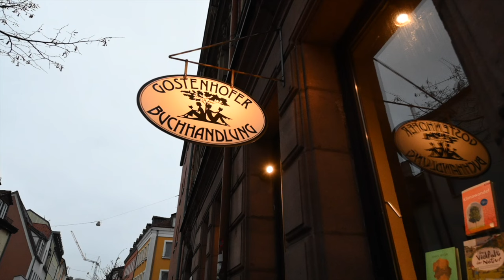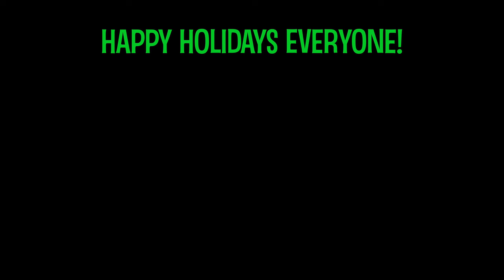MAGICAL German Christmas Market Experience! (Nuremberg Christkindlesmarkt)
Howdy & Merry Christmas from Nuremberg Germany🇩🇪🎄❄️ This trip was truly a dream come true for us. Snow, Christmas markets, coffee, lebkuchen, mulled wine, and sausage sandwiches this weekend had it all! We hope you enjoy this vlog and it helps you get into the Christmas spirit! Servus!

Howdy! We're Jenna & Andrew and we create travel vlogs. With this channel we hope to do more than just the typical bucket list. We set out to better understand the culture, language, and most importantly the people of the places we travel to. Our channel is designed to give a unique perspective and knowledge of each country, and our honest and true experience.

Current goal: See the world, improve our Spanish & grow to 10,000 subs!

LEARN A LANGUAGE WITH ITALKI!